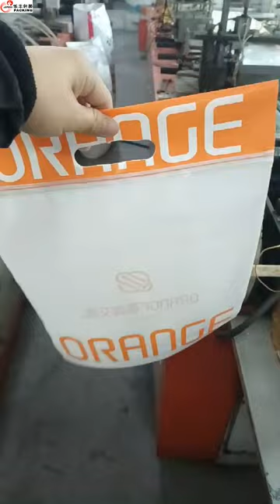Manufacturer Custom Printing Plastic Zip Lock Bags With Handle For Packaging Zipper Bag Plastic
Manufacturer Custom Printing Plastic Zip Clear Lock Bags With Handle For Packaging Zipper Bag Plastic
Size：                              Stock size(zipper on the short side):
                                     0.16mmThickness:210*250MM   20*25cm,20*30cm,25*30cm,25*35cm,28*36cm,30*40cm,35*45cm,
                                     40*50cm,45*50cm,40*60cm.
0.2mmThickness:10*15cm,14*20cm,17*25cm,20*28cm,24*35cm,28*40cm,      35*45cm,40*50cm.